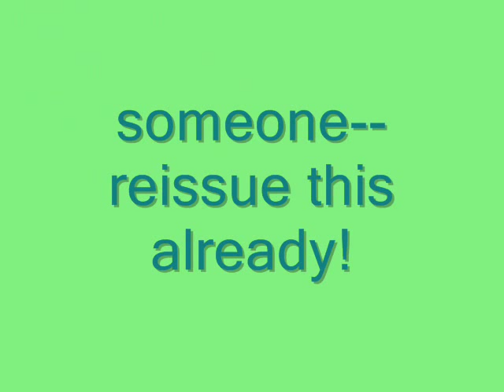HEY PACKY -George Gerdes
one of the greatest canine lovesongs...
starring Kevin my sister's dachshund